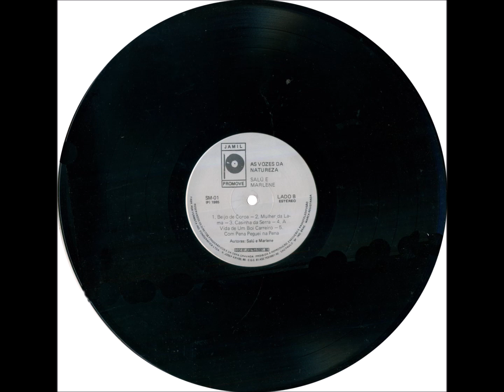Arrastapé - B1 - Beijo de Corôa - Salú e Marlene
Salú e Marlene - As Vozes da Natureza LP - 1985 - Dupla Vocal Mista Tradicional